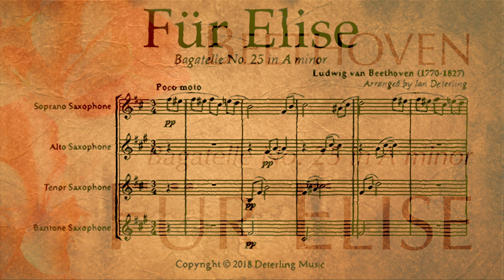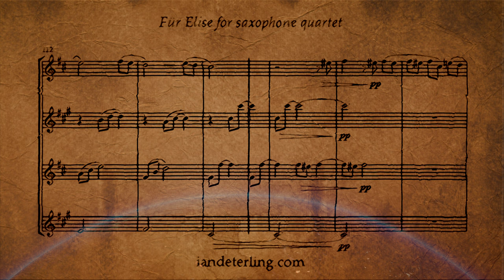Für Elise for saxophone quartet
Composed by Ludwig van Beethoven, arranged by Ian Deterling

A little about me:
Ian Deterling is a composer of aesthetically intriguing works for varied instrumentation. Blending tradition with contemporary practice, his music engages audiences by being authentic, relevant, and memorable.

Deterling’s works have been performed nationally and internationally, most notably by members of prestigious organizations such as the London Symphony Orchestra, the São Paulo State Symphony, the National Symphony Orchestra of Taiwan, and the San Antonio Symphony. His works and arrangements for educational ensembles are frequently performed at high schools and colleges as well as by amateur community bands, orchestras, and ensembles all around the world.

Deterling earned his Bachelor of Science in Music at the University of Wisconsin-Superior in Superior, Wisconsin and his Master of Music in Composition from Stephen F. Austin State University in Nacogdoches, Texas. He loves to try out new vegan recipes, goes for jogs in the woods, and enjoys classic horror films with his family and friends.